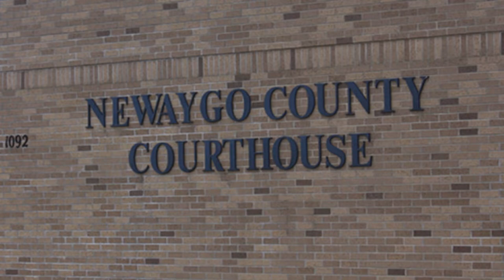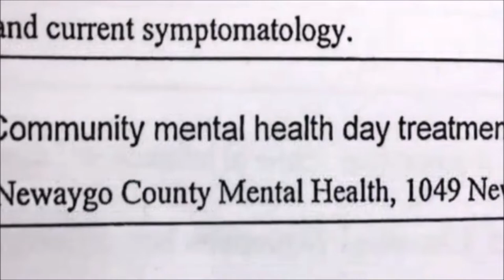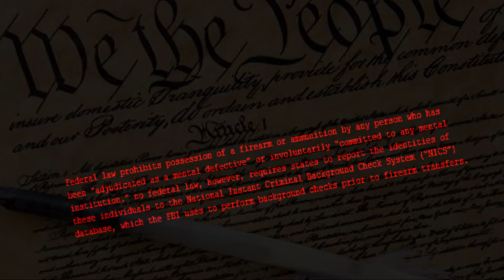Solon Township Massacre (U.S)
On Monday, February 18, 2019, Authorities say a Michigan woman fatally shot her three young daughters in a wooded area with a bolt-action hunting rifle before driving home with their bodies & shooting herself at a property in Solon Township, Kent County, Michigan, United States of America.

Aubrianne Moore showed up at the children’s school in the middle of the day to pick them up, saying they had a doctor’s appointment, their bodies were found at a property in Solon Township, a community about 30 miles north of Grand Rapids, on Wednesday, February 20, 2019, Kent County sheriff’s Sgt. Joel Roon identified the them as 28-year-old Aubrianne Moore, 8-year-old Kyrie Rodery, 6-year-old Cassidy Rodery & 2-year-old Alaina Rau.

Brandon Rodery, Cassidy & Kyrie's father, said Aubrianne Moore was a loving mother who loved her children & not a monster, he doesn't want to see her viewed as something she was not, Brandon Rodery was reportedly having a hard time fathoming how Aubrianne Moore could do what the police said she did, but added he was aware she was mentally ill & not in her right mind, Brandon Rodery said: “I don’t want to try to justify any of this, she wasn’t in her right mind or she wouldn’t have done it, I don’t want her to be portrayed as a monster or anything like that, she was a very loving mother, she was so protective, this is the last thing I would’ve expected, she loved her kids, that's why I don’t understand what happened,” he said he was aware of the mental health treatment late last year for visual & auditory hallucinations, he said she may not have been taking her medication but he wasn't sure, he wasn't sure if she had mental health care after her hospitalization at Forest View Hospital, a psychiatric hospital in Charter Township, Grand Rapids, Michigan.

Aubrianne Moore was diagnosed with schizophrenia based on visual & auditory hallucinations, she believed her food was being poisoned & that people would break into her home, Newaygo County Probate Court records show, Aubrianne Moore spent 10 days at a Grand Rapids psychiatric hospital in September of 2018, a social worker opened a probate file in Newaygo court to have Aubrianne Moore committed to a psychiatric hospital, the social worker wrote on Monday, September 17, 2018, a petition requesting the hospitalization that the woman was paranoid & had visual & auditory hallucinations, the social worker wrote Aubrianne Moore “stays awake at night believing people will break into her home” & “is not eating believing food is being poisoned,” the petition for mental health treatment noted that Aubrianne Moore was dangerous & it was reported that a clinical certificate, which was part of the filing, read she'd been diagnosed with an unspecified schizophrenia.

In the court records obtained the petition to have her committed read, in part, that based on her mental illness, the individual can reasonably be expected within the near future to intentionally or unintentionally seriously physically injure herself or others & has engaged in an act or acts; or made significant threats that are substantially supportive of this expectation, the social worker wrote that Aubrianne Moore was keeping her kids home from school because the television told her there would be a school bus accident today, she also lay awake at night believing people will break into her home, she was not eating & believed she was being poisoned.

Schizophrenia is a chronic disorder, it can be treated with medication, psychological & social treatments, substantially improving the lives of people with the condition, that being said, it can be extremely dangerous if you forget to take your medication for schizophrenia, sometimes it can trigger your hallucinations & delusions, but it can also trigger a more severe psychotic episode that requires hospitalization, a moving presentation by Dr. Kafui Dzirasa on Schizophrenia is included in the video.

Federal law prohibits possession of a firearm or ammunition by any person who has been “adjudicated as a mental defective” or involuntarily “committed to any mental institution.” no federal law, however, requires states to report the identities of these individuals to the National Instant Criminal Background Check System (“NICS”) database, which the FBI uses to perform background checks prior to firearm transfers.